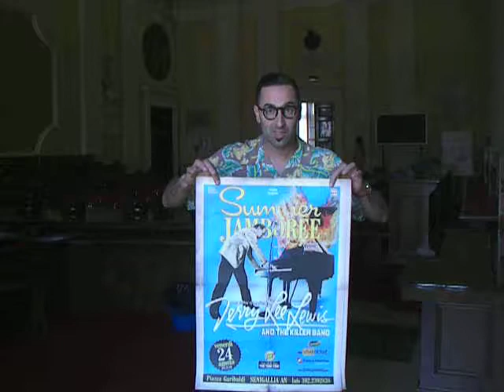Summer Jamboree 2007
Angelo Diliberto presenta il Summer Jamboree 2007